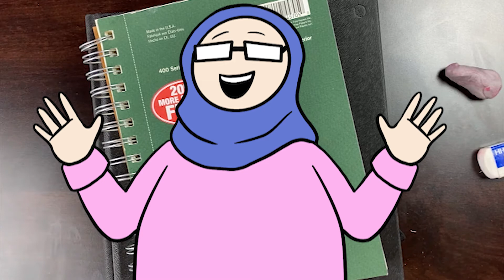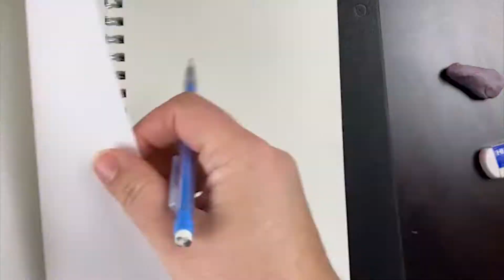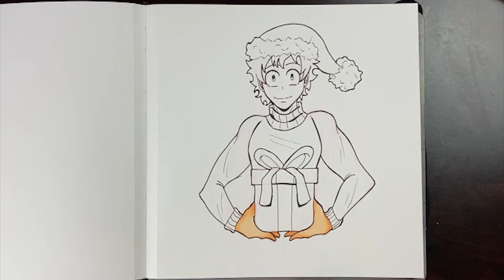Drawing a Holiday/ Christmas Deku! | This good boi has a gift 😊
i just really wanted to do a wholesome drawing to get some well needed serotonin lol